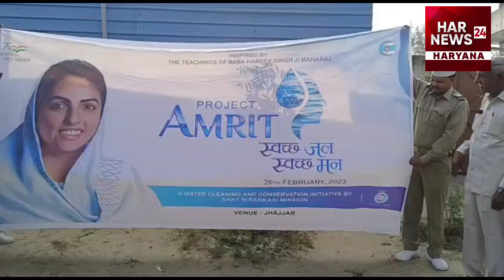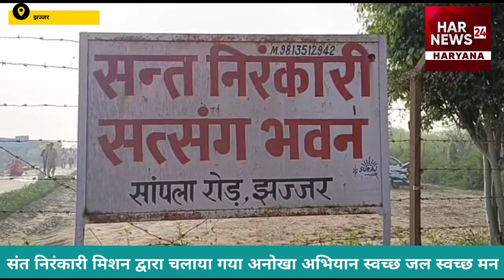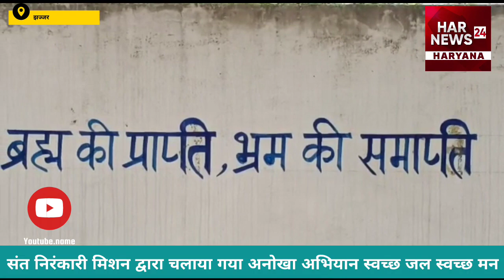संत निरंकारी मिशन की ओर से जन संरक्षण और सफाई अभियान की की गई शुरुआत।